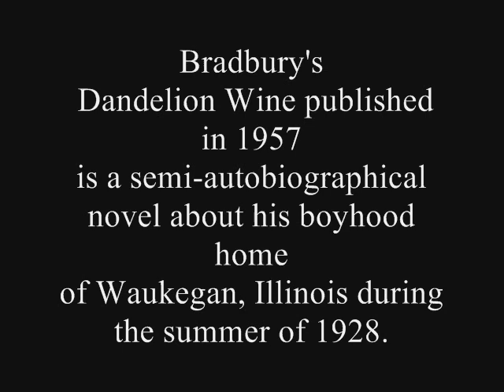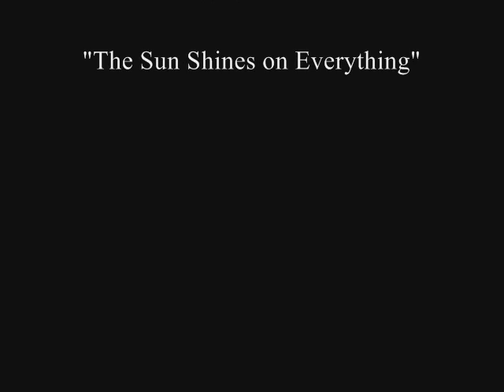Ray Bradbury_0001.wmv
I am a high school English teacher and have been teaching Dandelion Wine for several years now. Ray Bradbury's writing is deeply inspiring to me and I wish to pay tribute to him for sharing his beautiful gift of storytelling with the world! Thanks Ray!